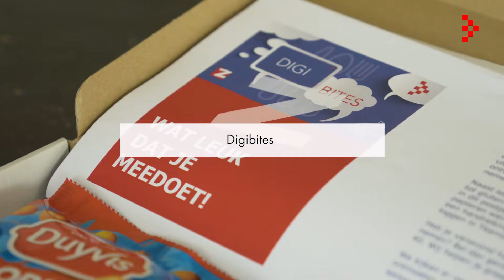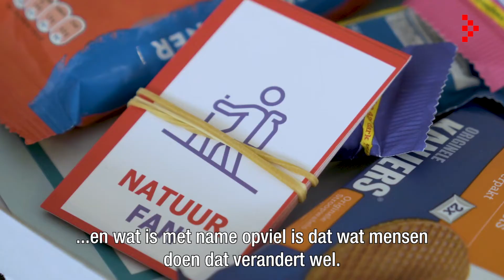Digibites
Op dit moment is de provincie Noord-Brabant druk aan de slag met het opstellen van beleid voor Levendig Brabant (cultuur, sport, erfgoed en vrije tijd). Daarvoor spreken ze met ontzettend veel mensen uit de sectoren, maar ook met Brabanders. Digibites gaat over wat Brabanders graag in hun vrije tijd willen doen en waarom.